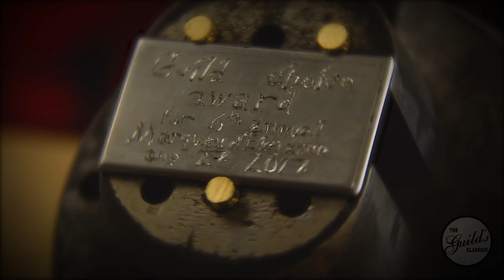Marques D'elegance 2017 | Making of the Trophy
We were invited to the Marques d’Elgance and we offered to build and hand out an award as “The Guild’s Choice”. This video shows our master metalsmith Kalev Kauksar carving the award from a solid piece of aluminum, making the base and mounting it.

Executive Producer : Dave Grainger
Executive Producer : Janice Stone
Director : Christopher Rowana
Producer : Thomas Douglas
DOP : Stephen Hawkins
Sound Recordist : Timothy Harrison
Editor : Timothy Harrison